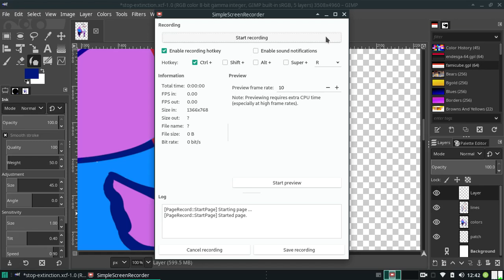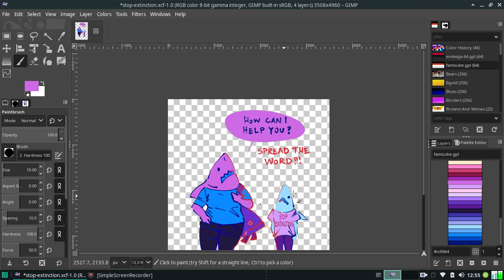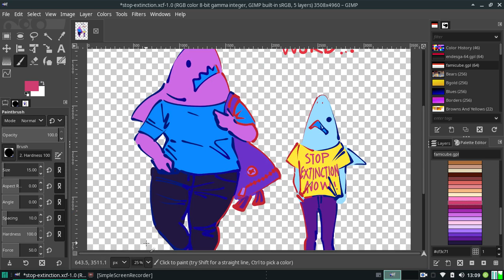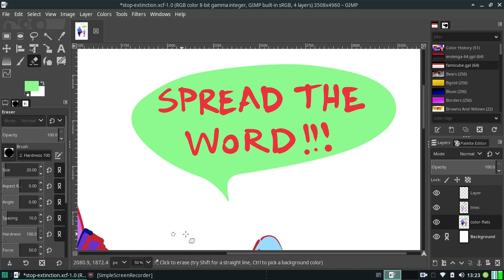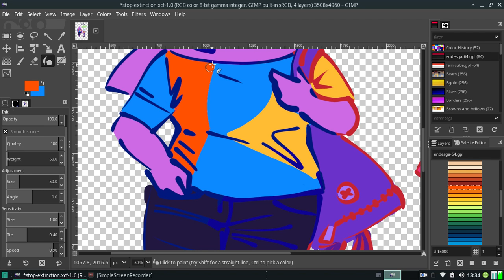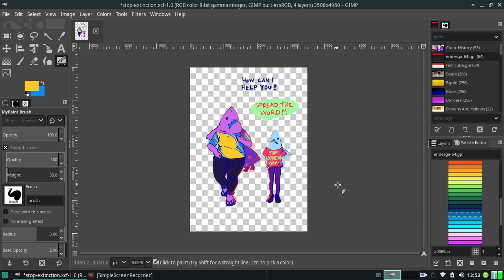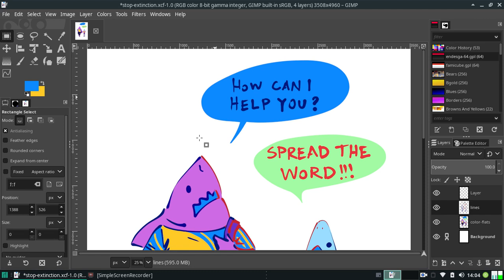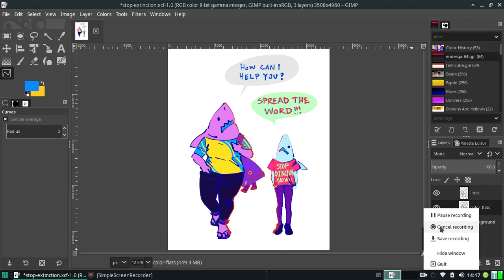JUST COLORING in GIMP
I dozed off twice during the recording so I'm sorry if it looks like the video froze towards the 2/3rds mark or so.